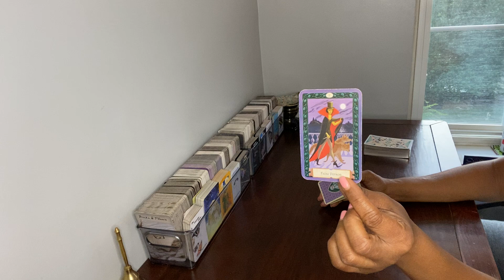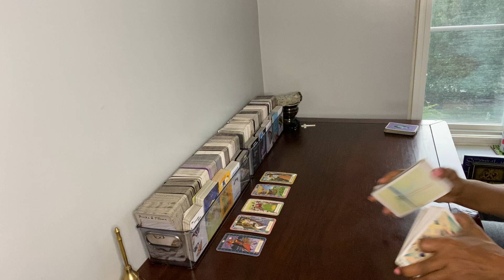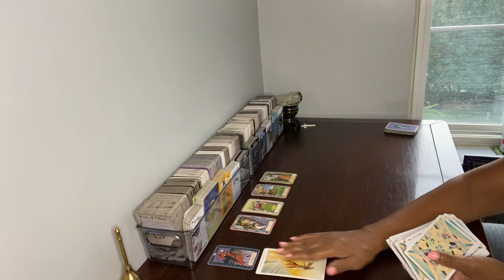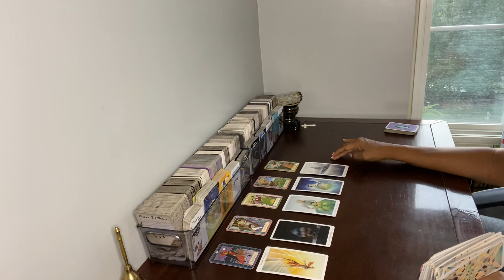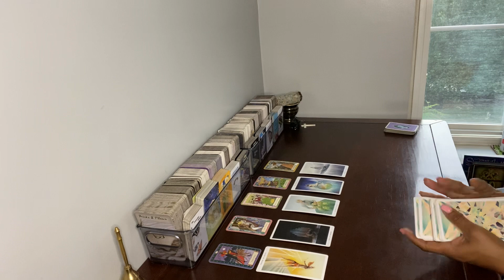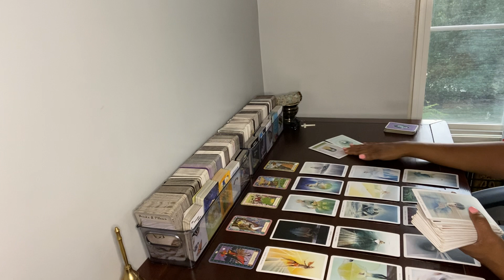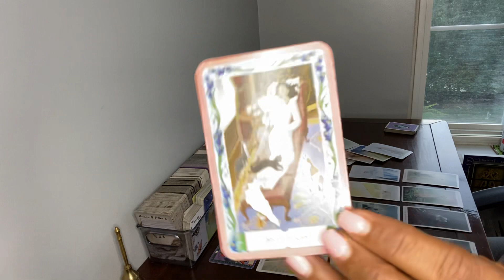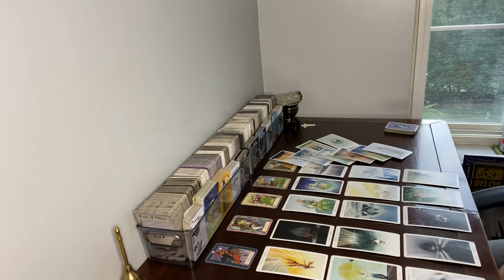SHE CHEATED ON THIS MAN & AS SOON AS HE GOT HIS MONEY UP, HE LEFT HER! LOOKING TO A PAST PERSON.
She played him and he left her as soon as he had a chance …